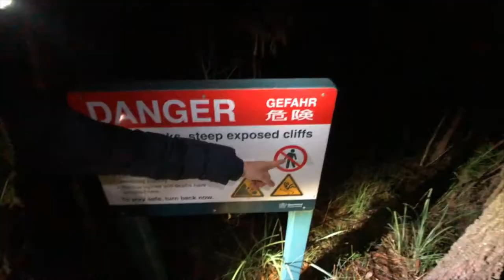Aint' No (glasshouse) Mountain High Enough- Climbing Mount Beerwah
(please don't actually report this video)

In the inaugural and possibly final episode of me climbing mountains, myself and a friend scale the tallest of Queensland's Glasshouse Mountains- Beerwah.